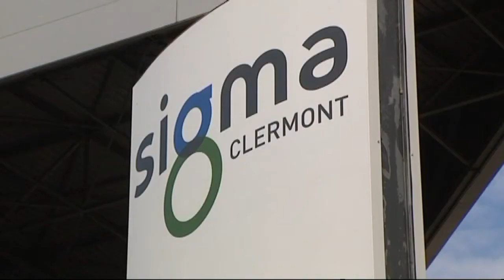Reportage ce soir lundi 12 mars 2018: Geoffroy MATHIEU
Suite à meeting national  de natation à Chamalières et en vu des Championnats de France à Saint-Raphaël courant mai 2018 et qualification  pour Championnats d'Europe à Glascow.